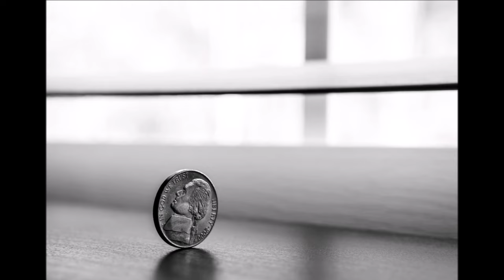വാഷിംഗ് മെഷീനിൽ കഴുകാൻ പാടില്ലാത്ത 12 സാധനങ്ങൾ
വാഷിംഗ് മെഷീനിൽ കഴുകാൻ  പാടില്ലാത്ത  12 സാധനങ്ങൾ| 12 Items You Should Never Put in the Washing Machine